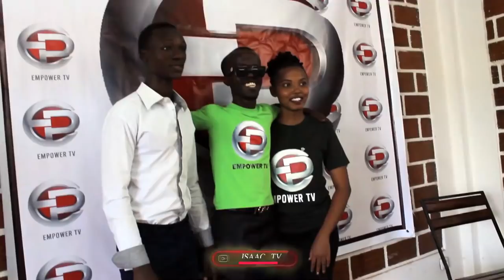Isaac na KOMANDA barasubiriye guhura...|| Udatwenze uzoba ugwaye nukuri..|| ubu NTAWUZONKANGA..